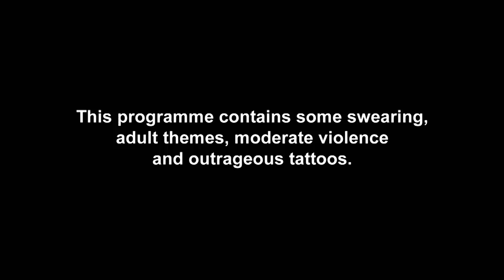Mary Rages At Son Lewis' S**tty Design: "I'm Your Mum That's Disgusting" | Just Tattoo Of Us 4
The Just Tattoo Of Us parlour might have got off to a nice start in last week’s series premiere, but it’s back to business as usual for Charlotte Crosby this week as friends Sheniya and Saffron walk away from their reveals absolutely raging at each other. There’s another unhappy customer when Mary and her son team up to design tattoos for each other, with the mum left feeling disgusted when she sees her new artwork. And, if all that wasn’t enough, Chris has got a seriously brutal surprise for girlfriend Emily.

Just Tattoo Of Us continues Mondays at 10pm on MTV UK!